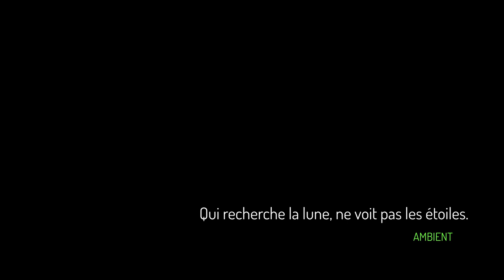Qui recherche la lune, ne voit pas les étoiles. (Ambient 432Hz).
En se concentrant sur un objectif lointain et difficile à atteindre, on peut négliger les petites choses qui nous entourent et qui sont pourtant précieuses.
La lune est un objet lointain et inaccessible, qui représente les objectifs ambitieux que l'on peut se fixer. Les étoiles, quant à elles, représentent les petites choses de la vie, qui sont parfois faciles à négliger.
On peut perdre de vue les choses simples et belles de la vie, en se concentrant trop sur des objectifs lointains et difficiles à atteindre.
C'est aussi un rappel que la vie est faite de petits bonheurs, qu'il ne faut pas négligerou que des personnes qui sont trop ambitieuses perdent de vue l'essentiel.